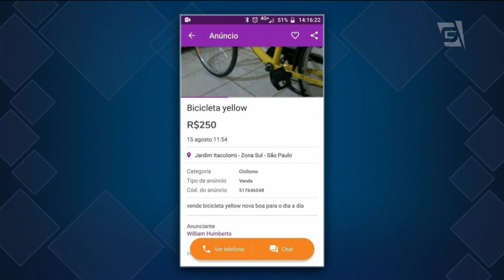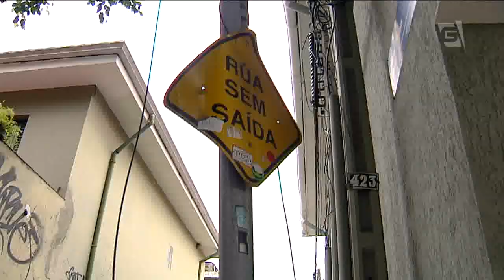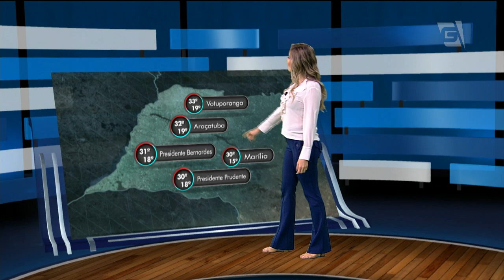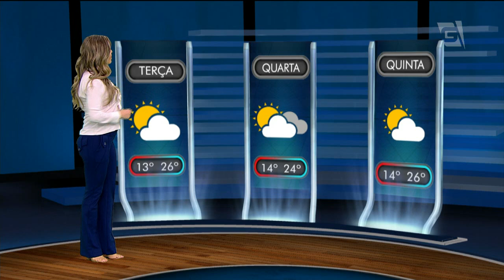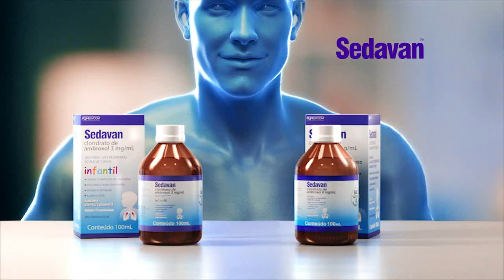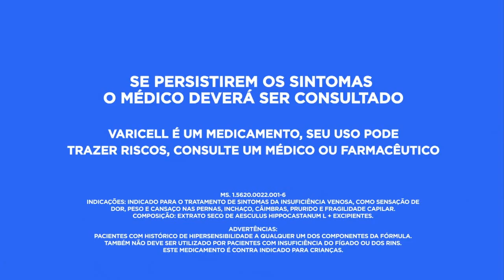Gazeta News - 20/08/2018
Telejornal completo exibido em 20/08/2018, com apresentação de Mariana Armentano.